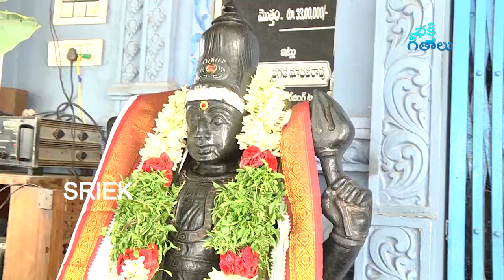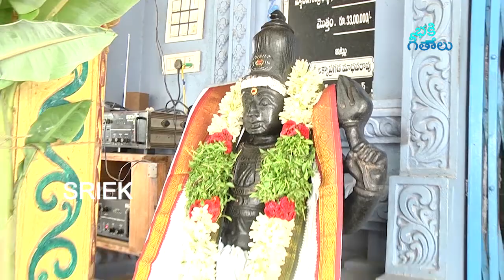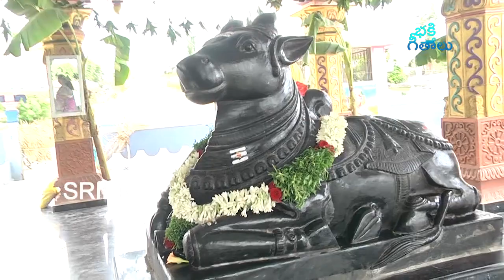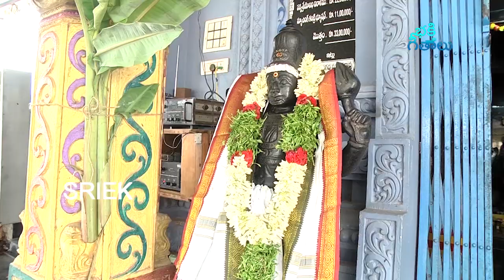లింగాష్టకం వింటే మీ ఇంట్లో ధన సంపదకి ఎటువంటి లోటు ఉండదు | Lingashtakam | Lord Shiva Songs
Watch & Enjoy లింగాష్టకం వింటే మీ ఇంట్లో ధన సంపదకి ఎటువంటి లోటు ఉండదు | lingashtakam | Lord Shiva Songs

Lingashtakam Lyrics

లింగాష్టకమ్

బ్రహ్మమురారి సురార్చిత లింగం
నిర్మలభాసిత శోభిత లింగమ్ |
జన్మజ దుఃఖ వినాశక లింగం
తత్ప్రణమామి సదాశివ లింగమ్ ‖ 1 ‖

దేవముని ప్రవరార్చిత లింగం
కామదహన కరుణాకర లింగమ్ |
రావణ దర్ప వినాశన లింగం
తత్ప్రణమామి సదాశివ లింగమ్ ‖ 2 ‖

సర్వ సుగంధ సులేపిత లింగం
బుద్ధి వివర్ధన కారణ లింగమ్ |
సిద్ధ సురాసుర వందిత లింగం
తత్ప్రణమామి సదాశివ లింగమ్ ‖ 3 ‖

కనక మహామణి భూషిత లింగం
ఫణిపతి వేష్టిత శోభిత లింగమ్ |
దక్షసుయజ్ఞ వినాశన లింగం
తత్ప్రణమామి సదాశివ లింగమ్ ‖ 4 ‖

కుంకుమ చందన లేపిత లింగం
పంకజ హార సుశోభిత లింగమ్ |
సంచిత పాప వినాశన లింగం
తత్ప్రణమామి సదాశివ లింగమ్ ‖ 5 ‖

దేవగణార్చిత సేవిత లింగం
భావై-ర్భక్తిభిరేవ చ లింగమ్ |
దినకర కోటి ప్రభాకర లింగం
తత్ప్రణమామి సదాశివ లింగమ్ ‖ 6 ‖

అష్టదళోపరివేష్టిత లింగం
సర్వసముద్భవ కారణ లింగమ్ |
అష్టదరిద్ర వినాశన లింగం
తత్ప్రణమామి సదాశివ లింగమ్ ‖ 7 ‖

సురగురు సురవర పూజిత లింగం
సురవన పుష్ప సదార్చిత లింగమ్ |
పరాత్పరం (పరమపదం) పరమాత్మక లింగం
తత్ప్రణమామి సదాశివ లింగమ్ ‖ 8 ‖

లింగాష్టకమిదం పుణ్యం యః పఠేశ్శివ సన్నిధౌ |
శివలోకమవాప్నోతి శివేన సహ మోదతే ‖